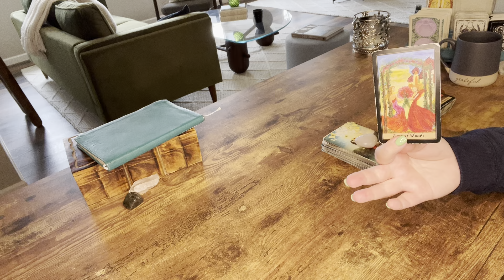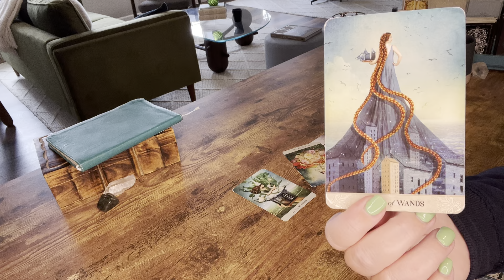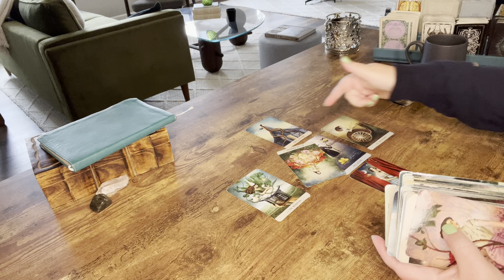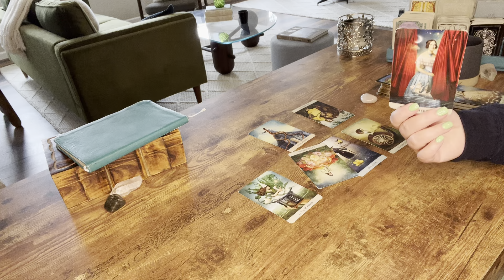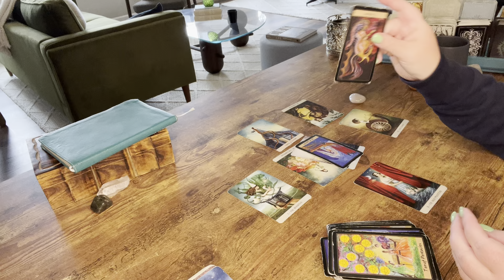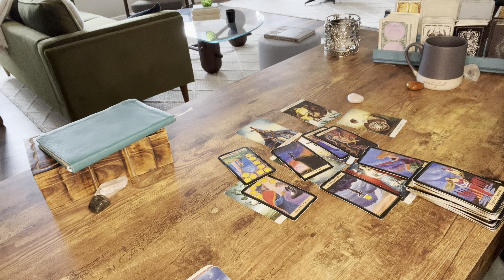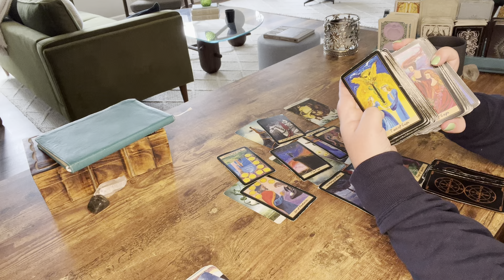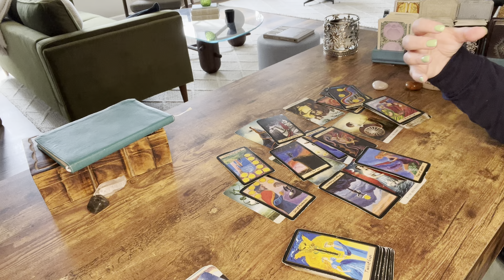Aries—You waited a long time for an opportunity like this—Doing what the soul needs—May—Tarot